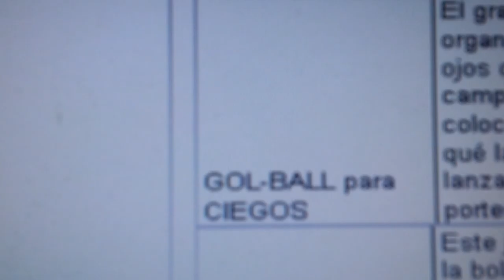20140505 085639 Juegos Motores